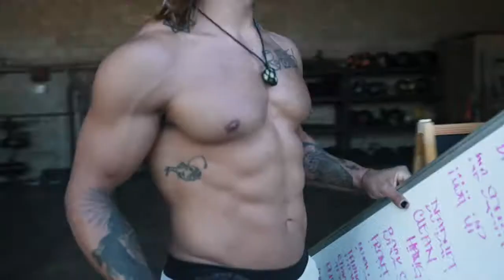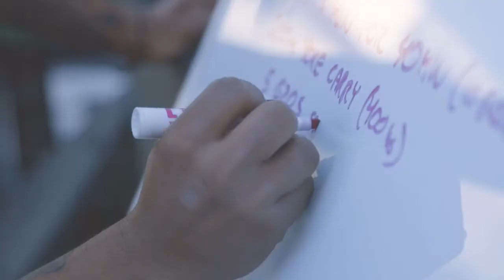World's First Strongman Marathon - Utah Salt Flats || Michael Miraglia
Mile 1: Vest Run (20lbs)
Mile 2: Burpee broad Jump
Mile 3: Vest Run (20lbs)
Mile 4: Dummy Fireman Carry (120lbs)
Mile 5:Vest Run (20lbs)
Mile 6: Hand Stand Walk
Mile 7: Vest Run (20lbs)
Mile 8: Sled Push (200lbs)
Mile 9: Vest Run (20lbs)
Mile 10: Sled Drag (200lbs)
Mile 11: Vest Run (20lbs)
Mile 12: Dummy Fireman Carry #2 150lbs
Mile 13: Vest Run (20lbs)
Mile 14: Sandbag Carry (200lbs)
Mile 15: Vest Run (20lbs)
Mile 16: Tire Flip (250lbs)
Mile 17: Vest Run (20lbs)
Mile 18: Yoke Carry (300lbs)
Mile 19: Vest Run (20lbs)
Mile 20: DB Farmer Carry 35's
Mile 21: Vest Run (20lbs)
Mile 22: Keg Toss
Mile 23: Vest Run (20lbs)
Mile 24: Lunge
Mile 25: Vest Run (20lbs)
Mile 26: Dummy Fireman Carry 3 200lbs
Mile 26.2: Vest Run (20lbs)

Prepare to witness a historic event as we take on the world's first Strongman Marathon on the awe-inspiring Utah Salt Flats! 🌎💪

Join Michael Miraglia and a group of elite strongmen as they attempt a monumental feat of strength and endurance in one of the most unique and challenging environments on the planet. This marathon features a series of grueling Strongman events, from tire flips to atlas stones, all set against the stunning backdrop of the expansive Utah Salt Flats.

Watch as these extraordinary athletes push the limits of human performance, testing their power, speed, and resilience in this ultimate Strongman challenge. With unforgiving terrain and unpredictable weather, every moment is a test of willpower and determination.

Don't miss out on this extraordinary spectacle of strength and fortitude. 💥